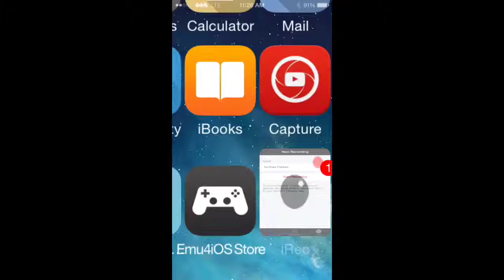How to use youtube capture